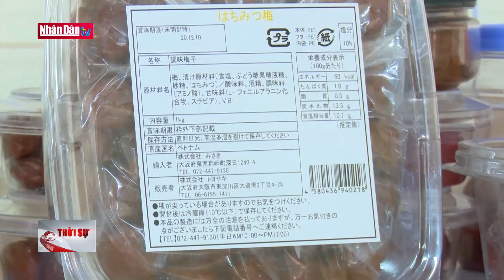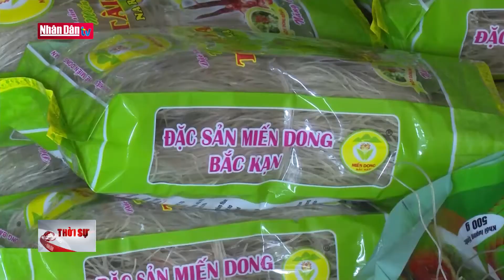Xúc tiến thương mại sản phẩm nông sản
Xúc tiến thương mại sản phẩm nông sản | Truyền Hình Nhân Dân
1. Dự Báo Thời Tiết Hôm Nay